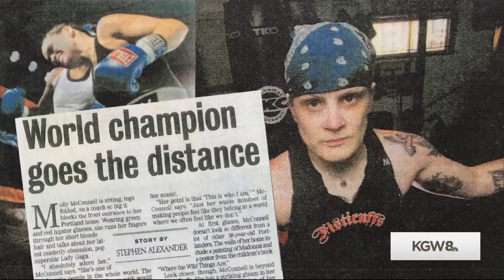World champion boxer puts Brenda Braxton in the ring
Two time world champ Molly "Fearless" McConnell opens her gym to our KGW cameras and shows Brenda Braxton her popular workout. McConnell now runs her own boxing academy off NE Broadway in Portland.